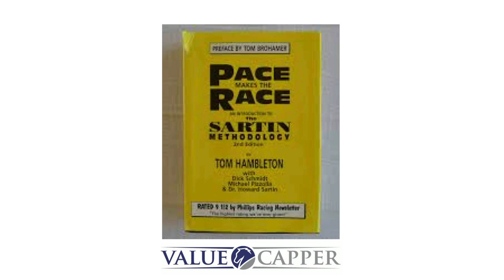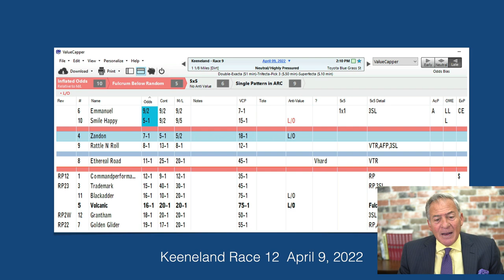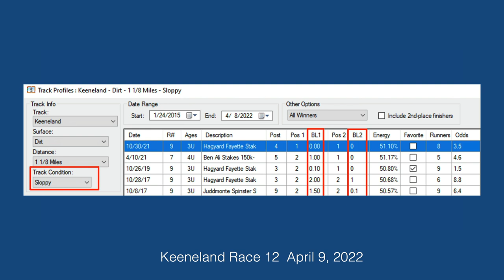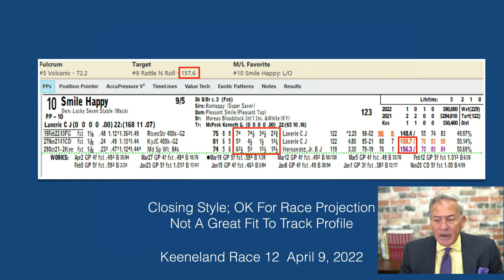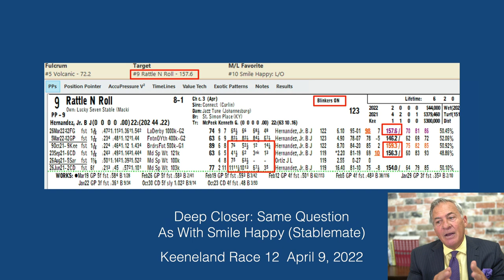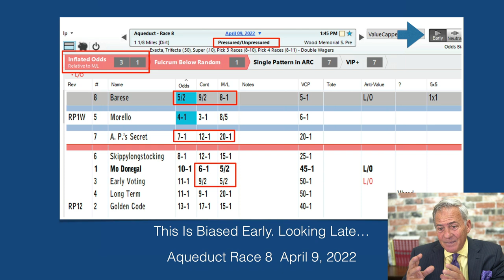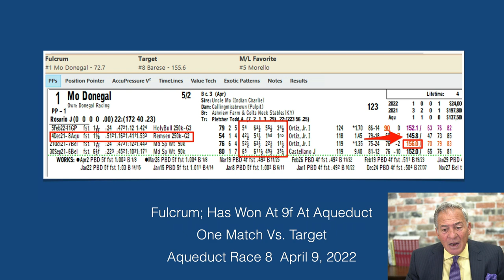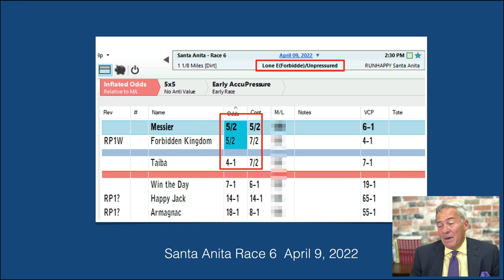Michael Pizzolla's ValueCapping™ Rant: The 2022 Blue Grass, Wood, SA Derby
In this video, noted thoroughbred handicapping author, teacher, and expert Michael Pizzolla presents a value approach to the 2022 Blue Grass Stakes, to be run at Keeneland on Saturday, April 9th 2022, the 2022 Wood Memorial to be run at Aqueduct on Saturday, April 9th, 2022, and the Santa Anita Derby to be run at Santa Anita Saturday, April 9th, 2022. Michael gives an introduction to the basic premise of ValueCapping™ and then takes you through these races with an eye to finding good value bets. His analysis is based on his software called ValueCapper.